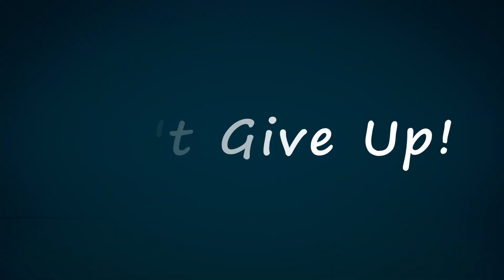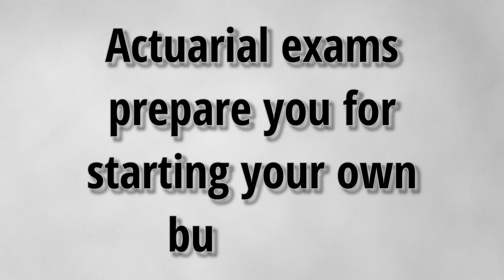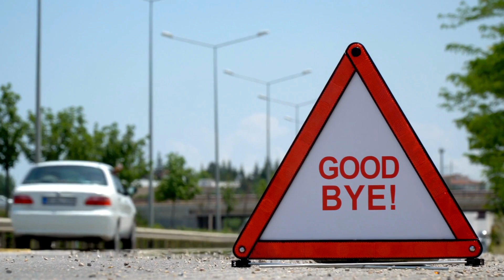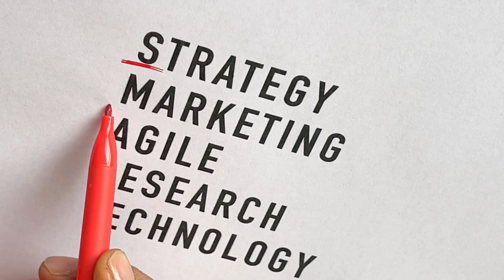5 Ways Actuarial Exams PREPARE You for Entrepreneurship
In 2022 I left my decade long corporate career to build an actuarial exam prep platform. I hope you join me in this journey of discovery as I continue to grow the business in the coming years!

📌 Timestamps
00:00 Intro
00:22 Finding Purpose
01:35 Four Reasons You Haven't Started Your Business as an Actuary
03:05 Five Entrepreneurial Habits You Learn from Actuarial Exams
04:46 Future Steps

🧐 About Me
Hi, my name is Jeff. I graduated from Cornell University with a masters degree in financial engineering and started my professional career as an options trader. I later obtained a FSA designation as an actuary and served as the lead actuary for Georgia's Medicaid program. I left the corporate space in 2022 and founded The Actuarial Nexus, an eLearning platform for actuarial students.

Now I make YouTube videos about actuarial science and other nerdy things.